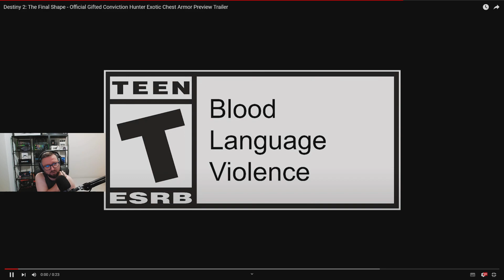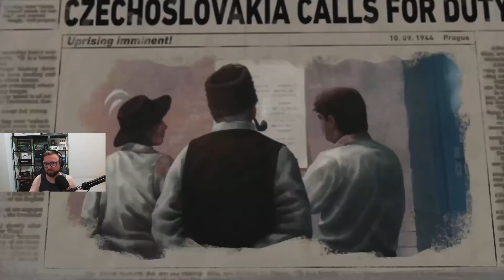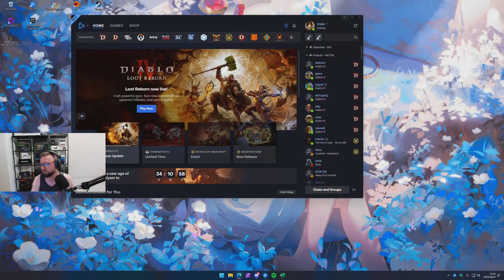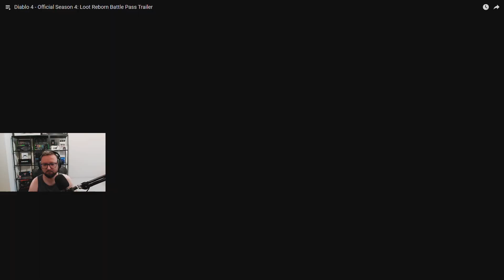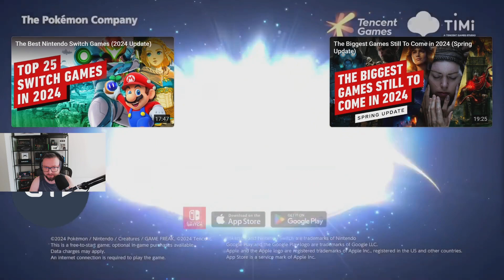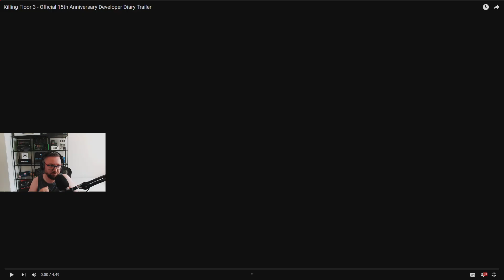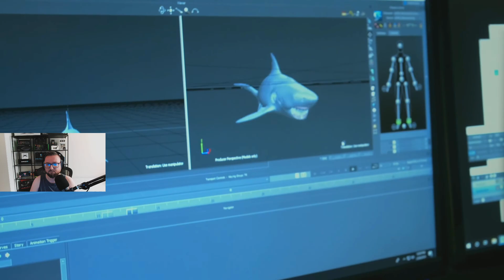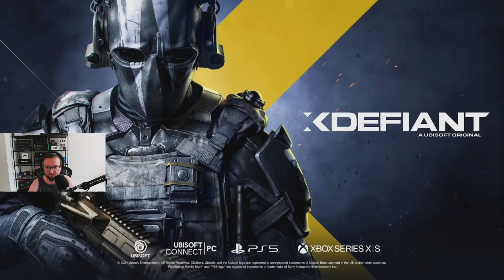Enotria: The Last Song | Assassin's Creed Shadows oraz inne | Trailery i Gameplay'e - Epizod 341